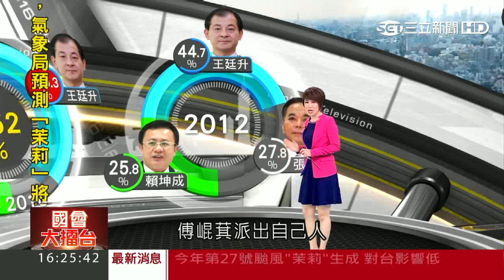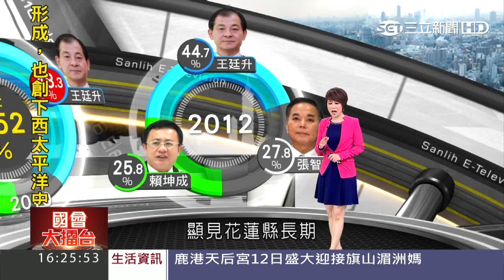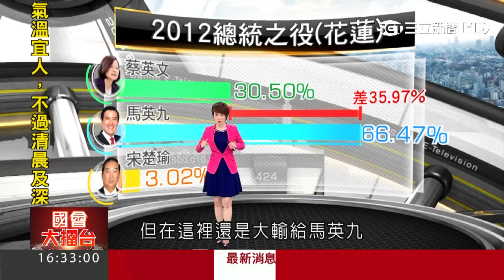【國會大擂台】美女對暖男！蕭美琴深耕民進黨「最艱困選區」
2016立委選戰持續開打中，究竟選情走向如何呢？「國會大擂台」帶您掌握全國特色選區戰情！今（11）日《三立新聞》要帶大家前進只有一個選區的花蓮縣，全縣33萬多人，民進黨派出蕭美琴到後山繼續深耕，挑戰前花蓮縣長的兒子，同時也是現任立委的王廷升；曾在2010年激戰過的兩人，這回要二度對戰，到底誰能攻下後山，帶您一快來看看。